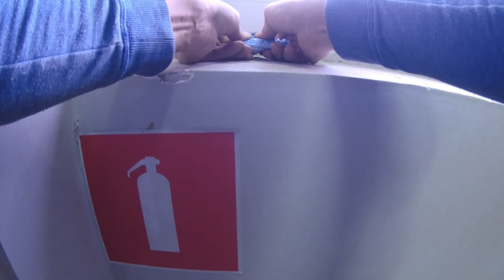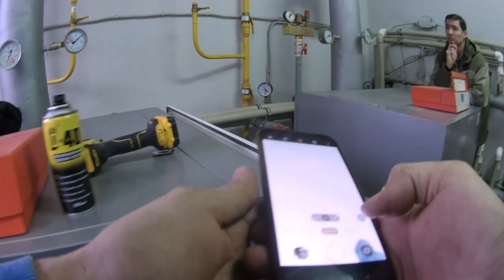Молча пришли и заменили упавшую оконную створку в котельной. Весь процесс замены в этом видео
00:05 Замена створки окна

• Автор объясняет, что нужно заменить створку окна, так как она отвалилась и сломалась.
• Он откручивает электричество и объясняет, что нужно сделать.

03:14 Установка новой створки

• Автор объясняет, как правильно установить новую створку, используя петли и другие инструменты.
• Он также объясняет, как правильно настроить и закрепить створку.

11:42 Завершение работы

• Автор чистит и смазывает детали окна, чтобы оно работало лучше.
• Он проверяет, что все работает правильно, и закрывает окно.

18:09 Заключение

• Автор объясняет, что новая створка выглядит как профиль от гипсокартона, но в целом устраивает.
• Он также упоминает, что забыл закинуть одну деталь, из-за чего створка упала и сломалась.
• В конце автор благодарит за помощь и завершает работу.